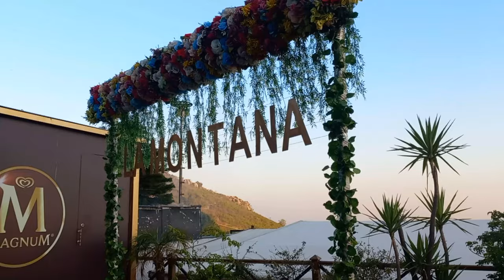Jumma-tul-wida & Last Iftar at La Montana Restaurant 2024 |last Iftar vlog@FamilyLogTalk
elegant dresses,classy style,travel dresses,casual dresses,evening dresses,dress code,dressing rules,amazon dress haul 2024,be a well dressed woman,dresses you need,audrey coyne,dress trends,how to dress well,petite style tips,spring dresses,summer dresses 2024,how to be well dressed all the time,audrey a la mode,dresses 2024,how to be well dressed woman,how to dress well woman,spring dresses 2024,dresses every woman should own